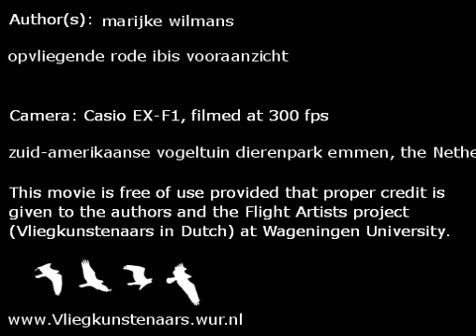opvliegende rode ibis 1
opvliegende rode ibis vooraanzicht